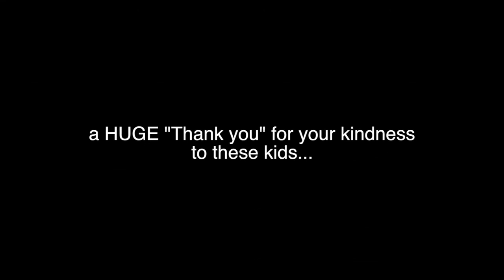Peter Wingfield - Beenie Babies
A video from Peter's trip to Guatemala with the beenie babies and other stuffed toys that the fan club sent in.  It's very heart warming.